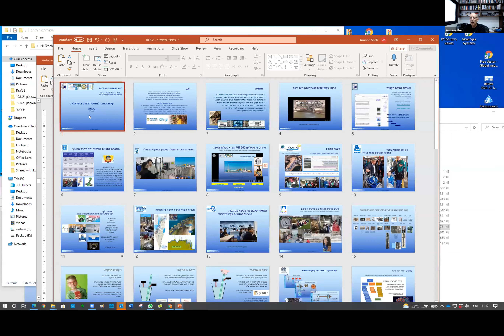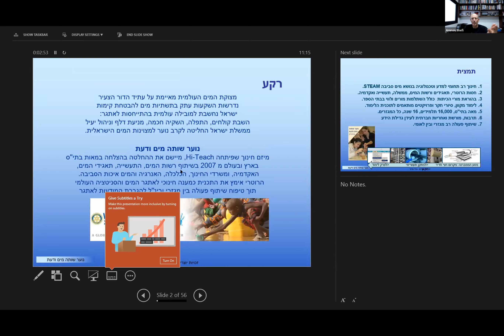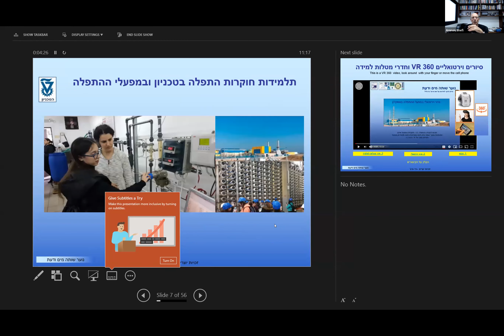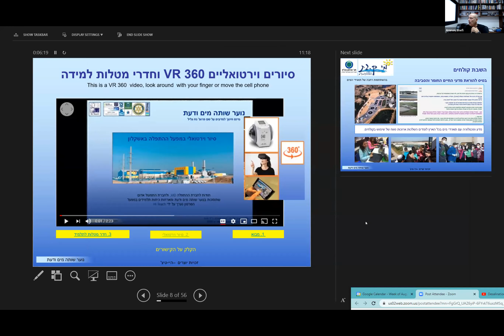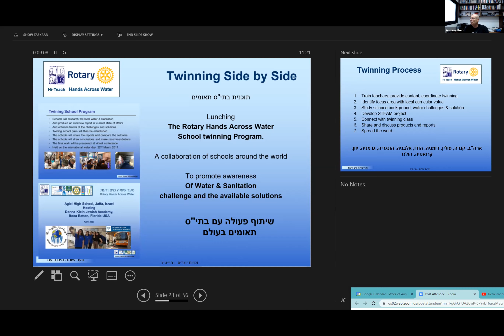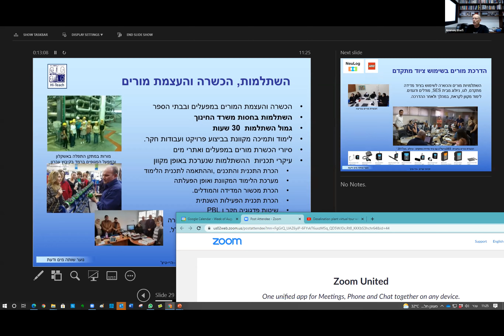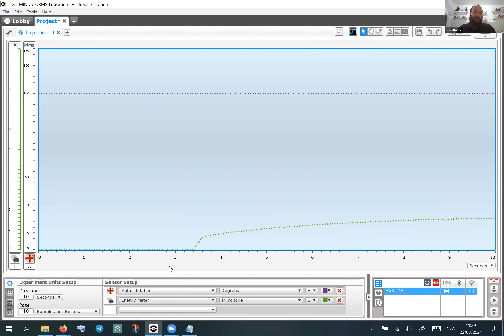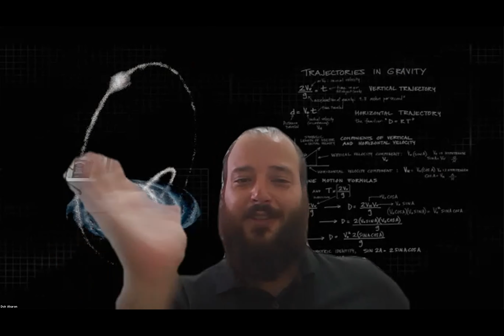שיחת התנעה בתי''ס יסודי מ א אשכול 22.8.21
על אבי יאנוס מנהל אגף החינוך, לימור אור מנהלת משאבי אנוש אגף החינוך
חגית יושע
ציפי ברוזט,
מזל חסון רכזת מדעים שחר אשכול (בעבר: ניצני אשכול)